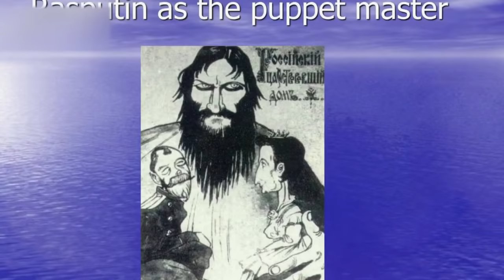story of Rasputin in Urdu Hindi || History of Russian Rasputin || Urdu Cover documentary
writer : Husnain tayyab
Produced by : Talha Labib
Directed by : Syed Karar Abbas
Voice Over : Majid Malik
S.E.O :  Zain Mehmood